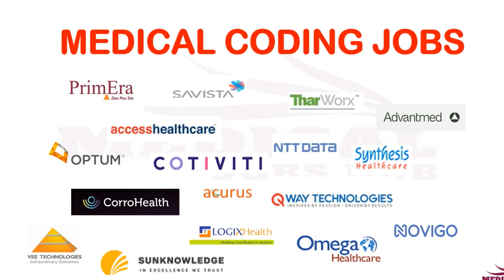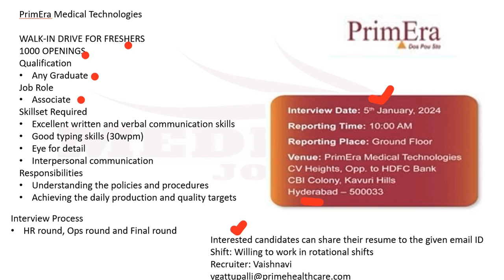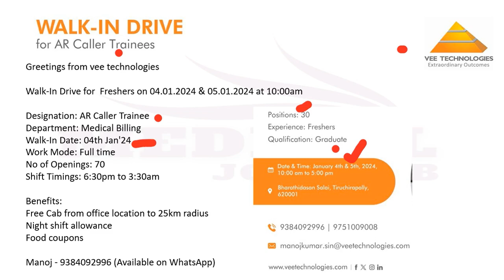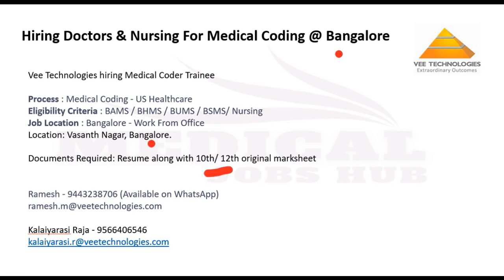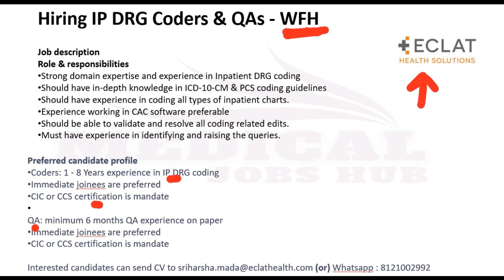MEDICAL CODING,BILLING,AR CALLER JOBS - FRESHERS ONLY !!